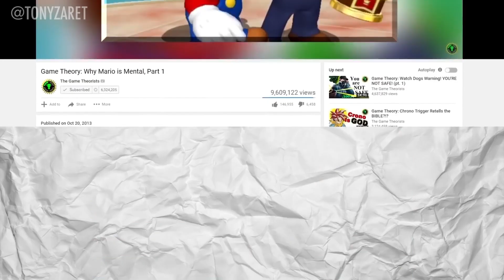If MatPat (Game Theory) Supports The Death Penalty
at the ‘EpicSauce’ tier can give me a skit title and I will make the video! Here’s the latest submission entitled “If MatPat* Supports The Death Penalty” (Also available to subscribers: appearing in a skit!)

*Video Game YouTuber